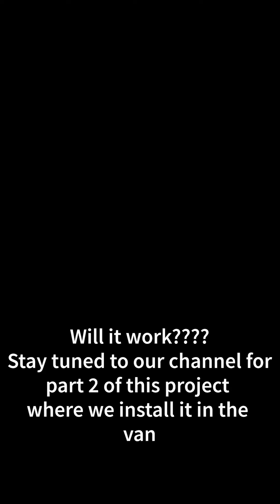howto repair overhead compass/thermometer on 02 ford E350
in this video we show you how we repair the overhead compass thermometer display on our 2002 ford E-350 van.
Solder gun
Welcome to the Soaring Eagle Ranch YouTube channel, where you'll find lifestyle videos from the perspective of a wheelchair bound person and family, stay tuned for DIY accessibility projects, outdoor adventures and much much more. please subcribe to be notified when we upload videos.